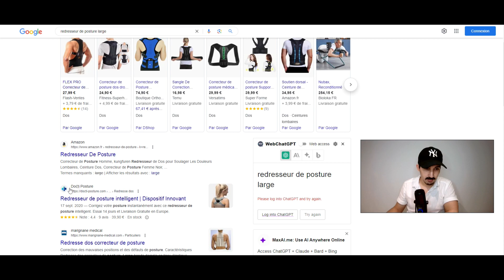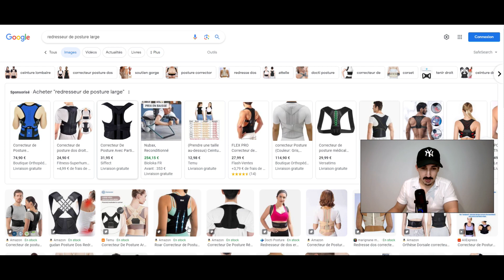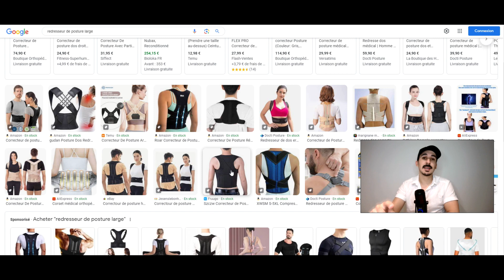HACK avec 0€ du TRAFIC gratuit et FACILEMENT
- - -  Qui suis-je ?  - - -
💰  J’ai commencé le business en ligne en octobre 2017 avec le dropshipping. Il m’a fallu 6 mois pour décrocher ma première vente. Et depuis je ne cesse de grossir mes ventes, ainsi que le nombre de boutique en ligne entièrement optimisé pour le référencement naturel sur Google.